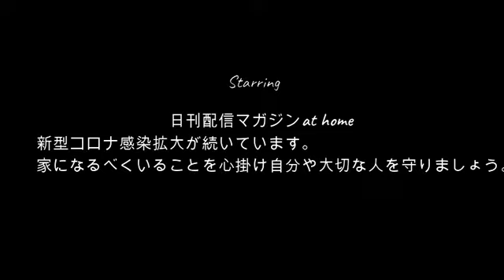【悲報】ぜろわん!!幻のゴール後にアンチに襲撃される8月17日